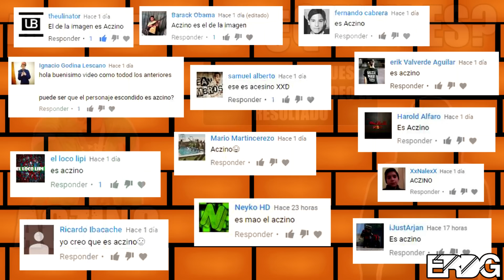BATALLAS PARADAS POR UNA RIMA !!